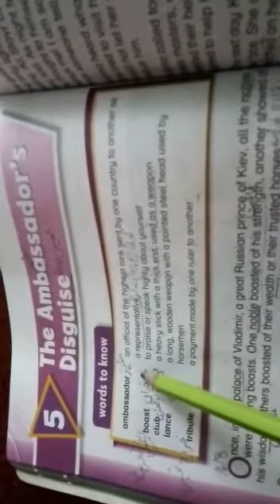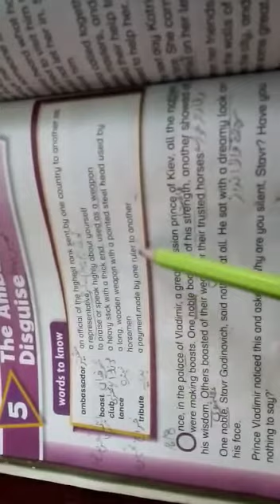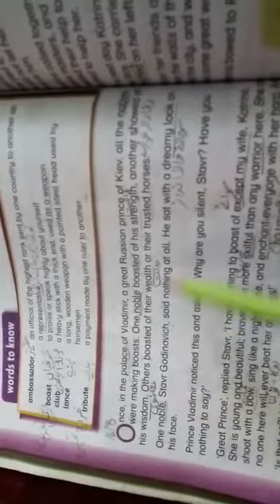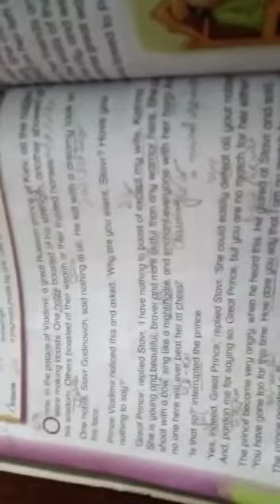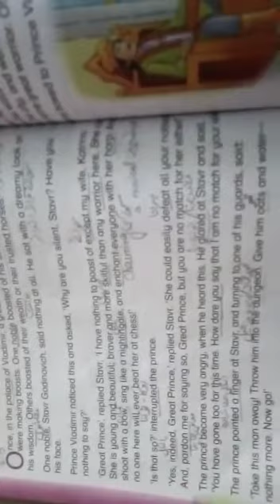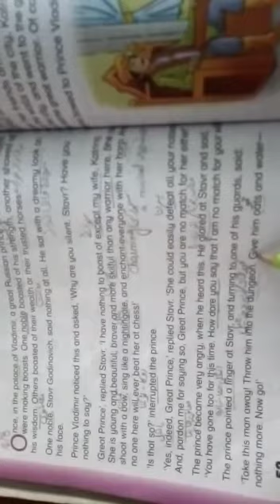Class 4 English Chapter 5 page 52 reading